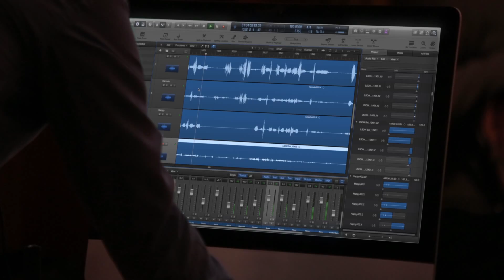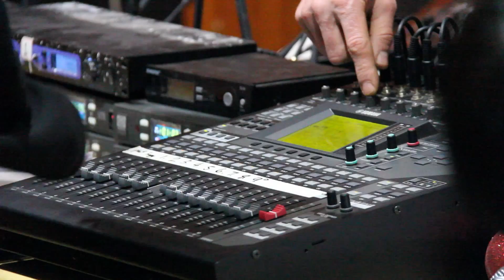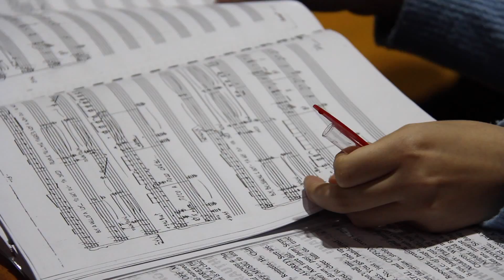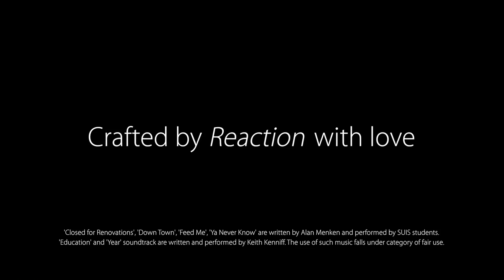Re·Action Documentary - Nobody Rocks It The Way That You Do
Take an exclusive behind-the-scenes look of Little Shop of Horrors, diving deep into the lighting, acting, art, props, band and sound crew.